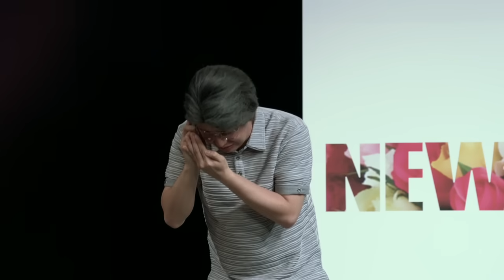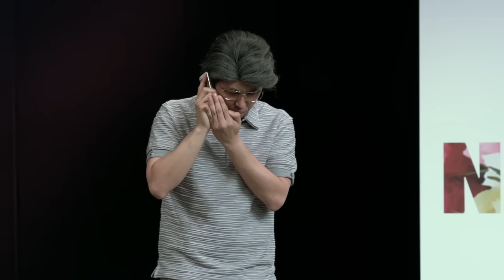【公式】ニューヨーク コント「ベース」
2017.7.1 ルミネtheよしもと
ニューヨーク単独ライブ「花」より

吉本イイ女芸人ランキング 恋愛対象として女芸人を見たらどんな順位になるのか？

【ドッキリ】偽オズワルドが楽屋にいたら、本物のオズワルドはどうするのか？

ニューヨークの人生を漫画にした「芸人の生き様チャンネル」を本人が見た結果

二ューヨーク単独ライブ
「ありがとう」

2019年
4月19日(金)19:00開場 19:30開演
4月20日(土)17:30開場 18:00開演
4月21日(日)12:30開場 13:00開演
　　　　　 16:30開場 17:00開演

CBGKシブゲキ!!

前売り4000円 当日4500円

2010年デビュー

1986年5月14日生まれ

1986年3月1日生まれ